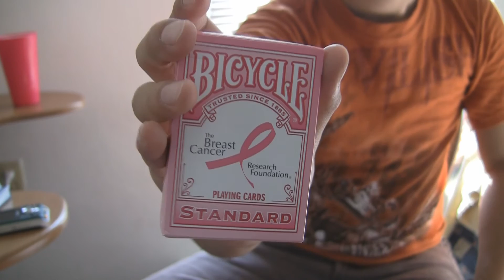Card Flourishing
Here is the 3 card manipulation routines that I have been working on for more than 6 months (credit to Dan and Dave).. I think that I had spent too much time on these routines.. Therefore I decided to put them together into this video so I can move on with different materials..
BONUS: a color change at the end..

Song  - Memories by David Guetta and Kid Cudi